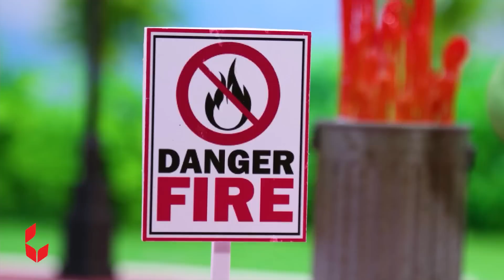Tiny Searches for the Pirate's Treasure | Pop Up Pirate Adventure for kids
Tiny enjoys having fun, exploring pirate toys. Watch the video to join Tiny on Adventures for Kids!

All episodes are made under the use of stop motion animation technique and owned by SCONNECT.